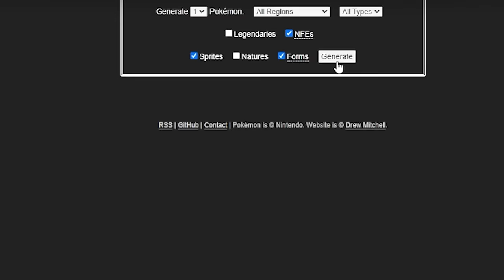¡¡BROCK NOS HACE LLORAR!! 😭 || Pokémon Radical Red Versuslocke #04